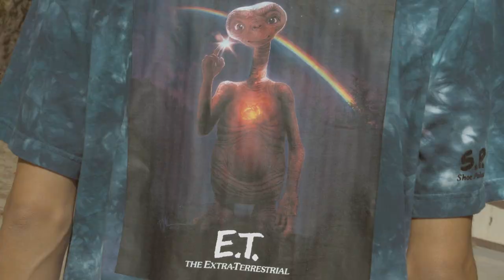E.T. the Extra-Terrestrial Shoe Palace Limited Edition Collection Universal Studios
Bring The Shoe Palace x E.T. the Extra-Terrestrial Collection Home This Winter!

“When I was a kid, E.T. made me cry. As an adult, it still makes me get a little misty-eyed. It is such a moving and powerful film. Even though it’s a fantastical story, about an alien and a little boy becoming best friends, it still conjures up real emotion.”
- John Mersho, Vice President of Shoe Palace

Los Angeles – October 15, 2021 - Shoe Palace and Universal Brand Development, a division of NBCUniversal, are bringing E.T. the Extra-Terrestrial to shoepalace.com and Shoe Palace retail locations. Universal Pictures and Amblin Entertainment changed the world when they presented E.T. the Extra-Terrestrial to audiences in 1982. The Shoe Palace x E.T. the Extra-Terrestrial collaboration includes tees, hoodies, shorts and pants.

The line was crafted with reverence and love for the classic film. The original art was utilized for the collaboration, along with artwork straight from the Universal Pictures archive. Every piece was made using high-quality fabrics and with great attention to detail.

Paul Shipper, one of the biggest poster artists currently in the industry, created art featuring E.T., specifically for this collab. Shipper’s work can be found on many of the pieces in the collection. The involvement of Paul Shipper makes the clothing something truly unique and special.

The Shoe Palace x E.T. the Extra-Terrestrial collection will be available exclusively at Shoe Palace retail locations and on shoepalace.com.

About Shoe Palace:
Shoe Palace is one of the most trusted athletic footwear and apparel chains in the United States. What began as a small family business has grown into an extremely popular chain of stores, currently over 170 worldwide, and an online retail site, shoepalace.com. Shoe Palace was built on a strong belief that amazing service, above all else, is the most important reason why any business succeeds.

About Paul Shipper:
Paul Shipper is a freelance illustrator best known for producing key art and imagery for film, entertainment, and advertising. Born in Manchester, his formal education ended in 1997 with a BA in Illustration and Animation from MMU. Inspired from a young age by the one-sheets in the cinema lobby and the posters on his bedroom wall, Shipper fell in love with the craft and beauty of the illustrated film poster. Since the mid-to-late 90's Shipper has been devoted to creating art that embodies that very aesthetic, he is on a mission to bring the beloved 'old school' illustrated movie posters he grew up with back to the cinema... and beyond

About E.T. the Extra-Terrestrial:
Journey back to the magic and adventure of E.T. The Extra-Terrestrial, the beloved masterpiece from Academy Award®-winning director Steven Spielberg. Henry Thomas, Drew Barrymore and Robert MacNaughton star in the unforgettable story of a lost alien and the 10-year-old boy who helps him find his way home. This astounding story is sure to thrill viewers of all ages again with its timeless message of trust, courage, and the overwhelming power of friendship.

Zrick